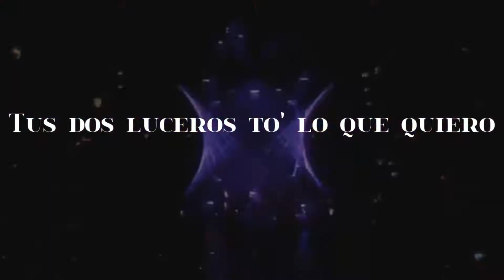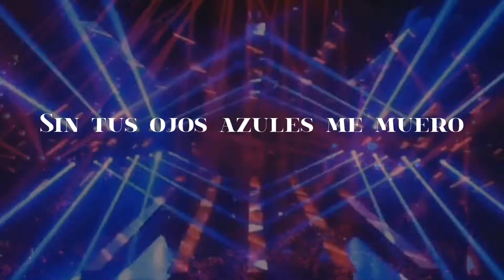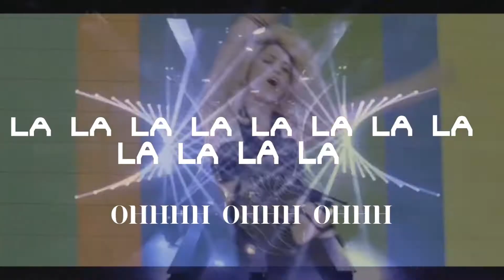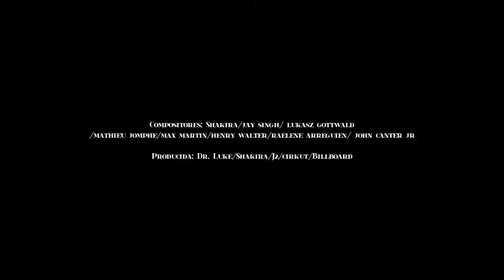Shakira - La, La, La - (Lyrics)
Music video by Shakira performing La La La. (C) 2014 RCA Records, a division of Sony Music Entertainment